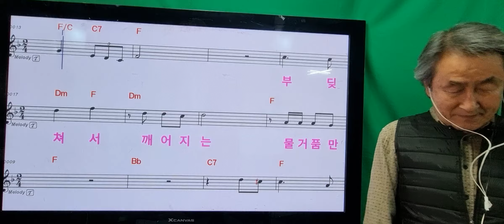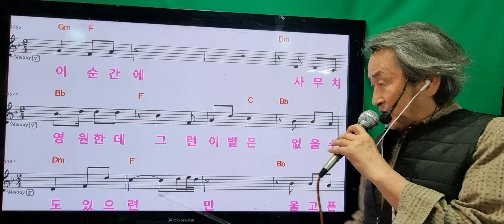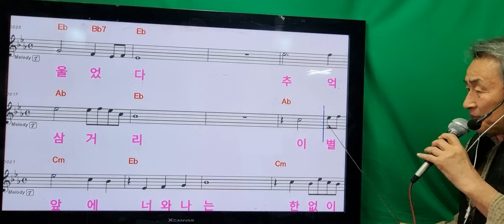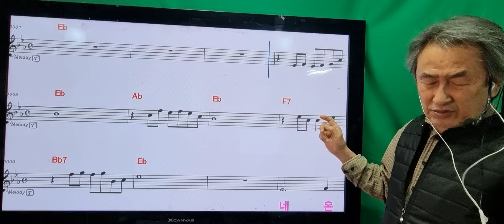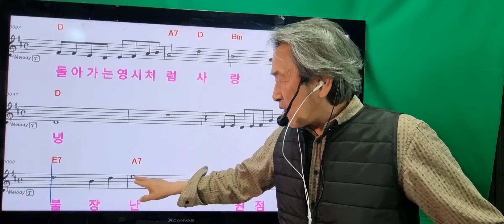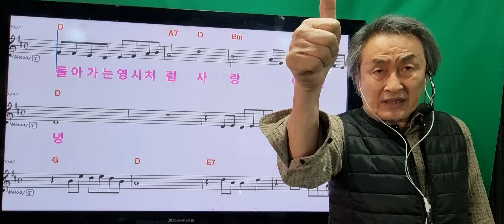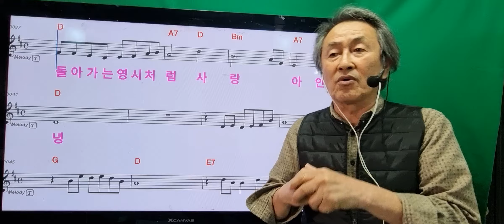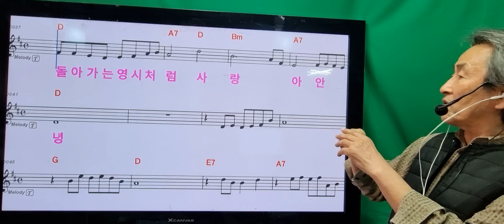472파도.노래만 신청.여름바다님.영시의이별.추가